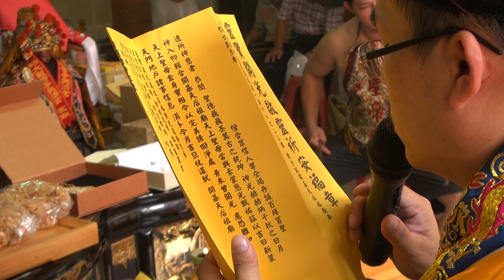高雄慶安會天上聖母往台南開基天后祖廟開光大典片頭